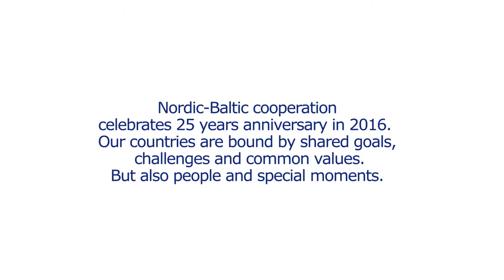Tiina Lokk: suurte ühiste filmiprojektide aeg on alles tulekul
Üks eriline  1960ndate serviis laevalt Georg Ots meenutab Tallinna Pimedate Ööde Filmifestivali (PÖFF) direktorile Tiina Lokile siiani tema ema Soome-reisi, mis oli üks esimesi üldse tol ajal. Tänaseks A-kategooria filmifestivaliks tõusnud PÖFFi sündi tõukasid Tiina sõnul tagant norralased eesotsas Scandinavian Filmi direktori Jan Erik Holstiga. Tiinale avaldab muljet Põhjamaade ühine filmipoliitika, kuid ta sooviks seda laiendada Balti piirkonda.

Teostus: Kultfilma